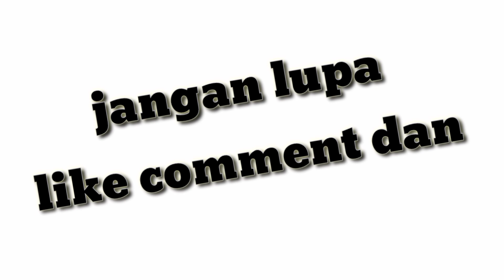Combo Odette Jhonson _ Mobile Legends Gameplay